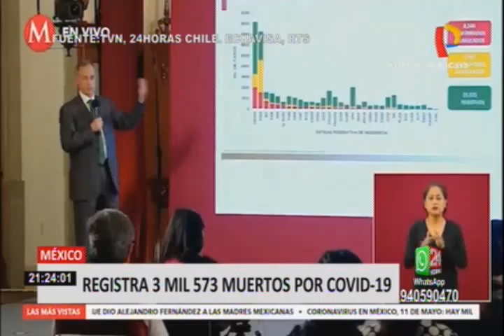09 Chile Megacamión más grande de América desinfecta las calles de Santiago Trim